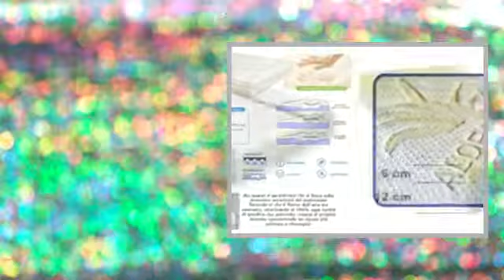Materasso Comfort Deluxe 2 strati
Descrizione: Materasso Baldiflex modello Comfort Delux 12 + 6 strutturato su 2 strati monozona in Memory Foam. Spessore esterno 19-20 cm (interno 18 cm). Rivestimento in Tessuto Anallergico - Antiacaro - Antibatterico. Sfoderabile doppia cerniera su 4 lati. Rivestimento lavabile in lavatrice a 30Â°C. Fascia di areazione 3SPACE. Composizione: Lastre di supporto inÂ Waterfoam Microcellulare. Primo strato: una lastra Memory Viscoelastico Memory Foam a lenta memoria spessoreÂ 6Â cm densitÃ Â 50Kg/mt3 Secondo strato: una lastra Waterfoam spessoreÂ 12Â cm densitÃ Â 30Kg/mt3 Garanzia: Garanzia 10 anni su tutti i prodotti Baldiflex. Consegna: Il prodotto viene consegnato sottovuoto per garantirne l'igenicitÃ e per maggior maneggevolezza. Una volta tolto dal sottovuoto normalmente il prodotto torna alle sue dimensioni originarie in circa 4-5 ore, tuttavia in alcuni casi potrebbero essere necessarie fino a 48 ore. Benefici del Memory Foam: Il materasso in Memory si adatta perfettamente alla morfologia del corpo, sposando ergonomia e comfort ed assicurando un sostegno equilibrato (il peso viene distribuito su tutta la superficie corporea evitando particolari pressioni e tensioni articolari). Migliora la circolazione del sangue e riduce al minimo lo stress a carico di muscoli e nervi. Allevia il mal di schiena, i dolori al collo e alle articolazioni.